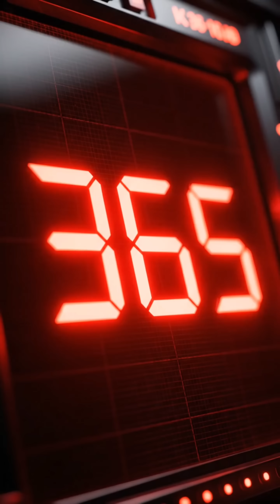8 MINUTES, 20 SECONDS: The Exact Moment Earth Flies Off The Rails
What if the foundation of our existence—the Sun—simply vanished? It wouldn't just get dark. For 8 minutes and 20 seconds, Earth would be a ghost ship, instantly adrift in a gravitational vacuum. This cinematic documentary explores the catastrophic timeline: from the moment our planet's orbit instantly collapses, to the rapid temperature drop (hitting a deadly -100°C in one year), wiping out 99.99% of life.

We analyze the shocking speed of Earth's cold death and peer 5 billion years into the future when the Sun naturally becomes a white dwarf, eventually cooling into a theoretical black dwarf. Understand why, on a cosmic scale, the death of our star changes absolutely nothing—and why that truth is terrifying.